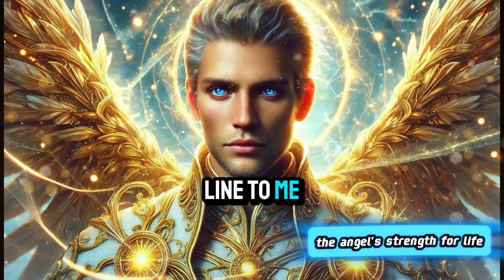😧Don't wait any longer! Open before it's too late... 💌Message from the Angels 💌GOD SAYS ...